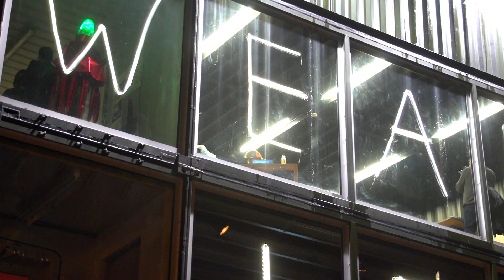Wear It Festival 2014 : The Highlights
On the 11th and 12th of October 2014 the “Wear It” festival took place in Berlin. There were two days dedicated to fashion, electronic textiles, music and wearable sensors. The festival kicked off with workshops, performances and an exhibition. The second day brought together international academics, artists and entrepreneurs to share insights into their work during the conference.

for the video!